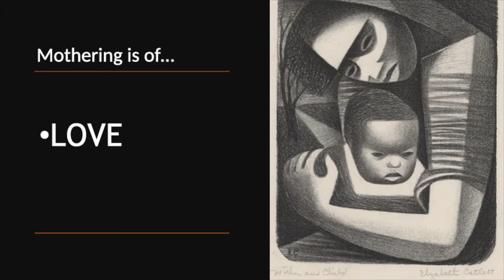The Way Berkeley Presents: Mothering Is Of by Pastor Donna Battle